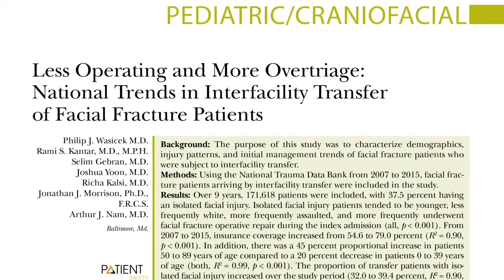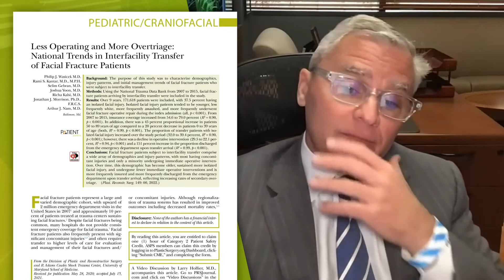Preventing Unnecessary Transfers of Facial Fracture Patients —Video Discussion by Larry Hollier, MD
In this video, Larry Hollier, MD discusses “Less Operating and More Overtriage: National Trends in Interfacility Transfer of Facial Fracture Patients” by Wasicek, Kantar, Gebran, et al, which appears in the May 2022 issue of Plastic and Reconstructive Surgery, Volume 149 Issue 5.